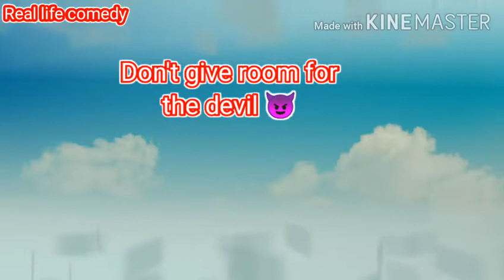I can sing more than you, the proclaimed.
watch a singing competition between the Devil and the Angel and laugh out your sorrows.